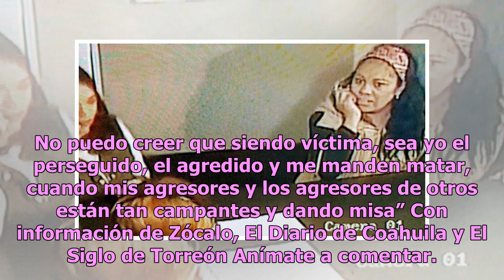Religiosa se viste de prostituta para matar a denunciante del padre Meño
Una religiosa se disfrazó de prostituta para asesinar a Ignacio Martínez Pacheco, denunciante de Juan Manuel Riojas, mejor conocido como padre Meño. A finales de septiembre, el activista y exseminarista Ignacio Martínez celebró que el padre Meño fuera declarado culpable de pederastía por un tribunal...